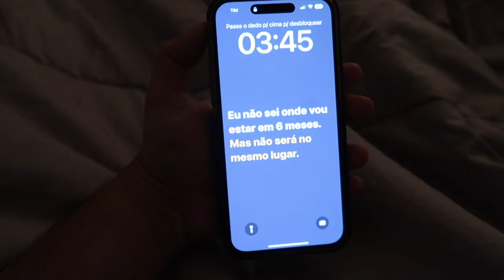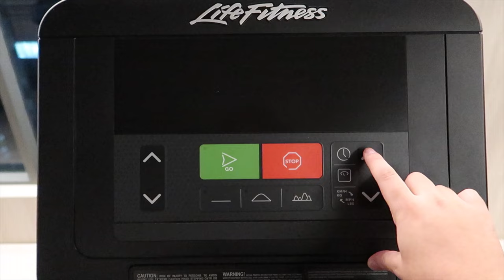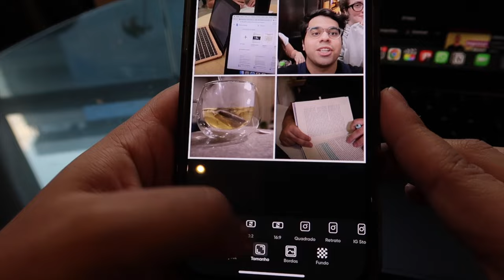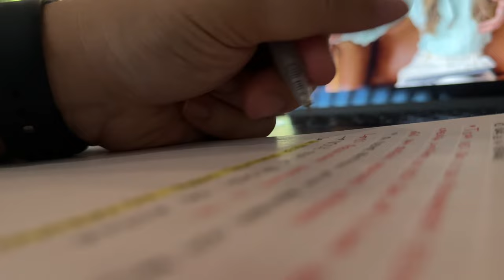vlog: rotina produtiva, estudos e café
ME ENCONTRE EM:
Instagram e TikTok: @lucasbravo.g

VÍDEO DA ISA PARK:

cupom: LUCAS